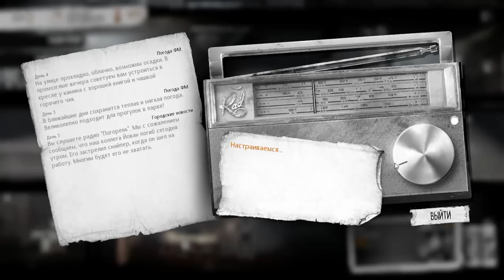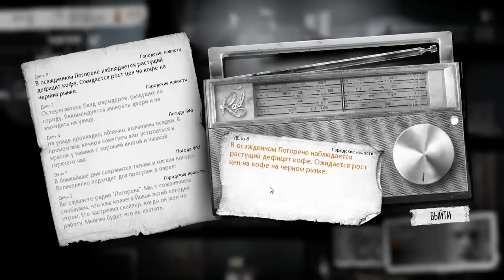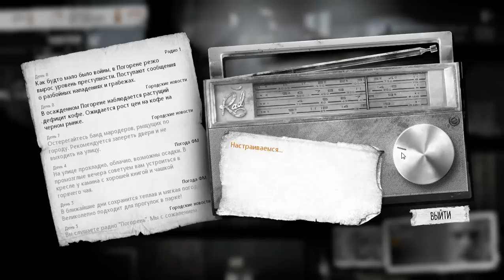Женский взгляд на This War of Mine - #2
This War of Mine - 2D-симулятор выживания. Нам предстоит взять под контроль группу обычных людей, что оказались в центре гражданкой войны, и застряли в городе, в котором она их настигла. Игра всерьез заставит задуматься, на что вы готовы пойти ради того, чтобы выжить. На что готовы вы?